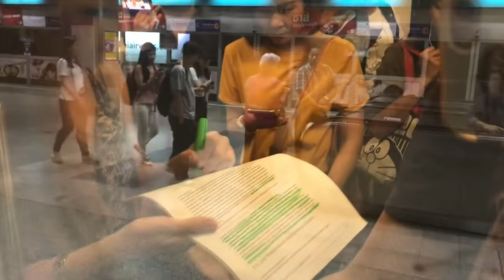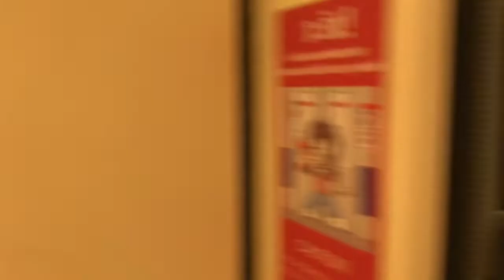Bangkok MRT Blue Line {Siemens Modular Metro} From Lat Phrao Station to Phahon Yothin Station